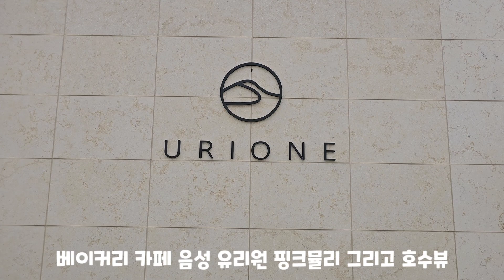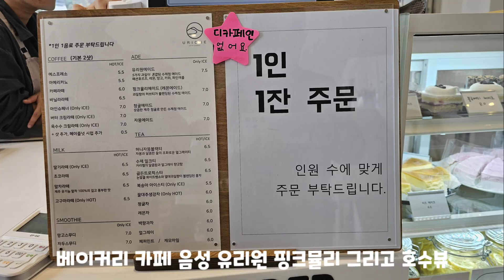음성 유리원 베이커리 카페 핑크뮬리 그리고 호수 뷰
봉학골 산림욕장 방문후 커피 한잔